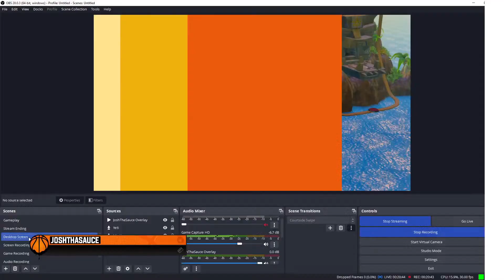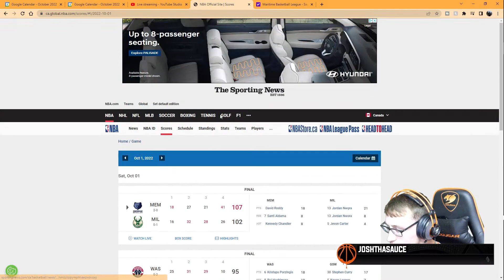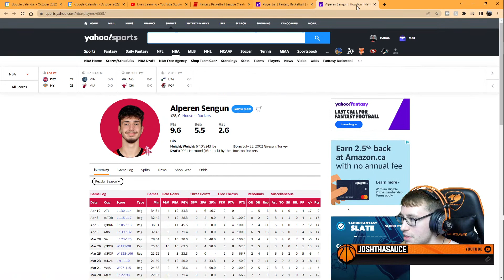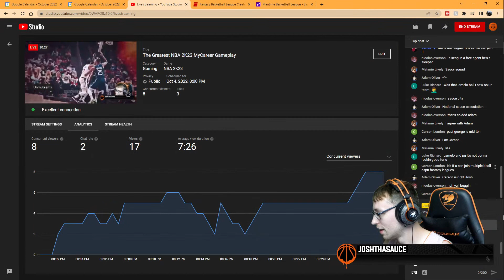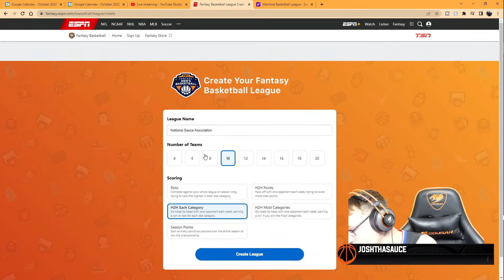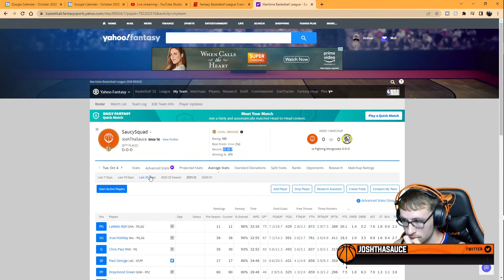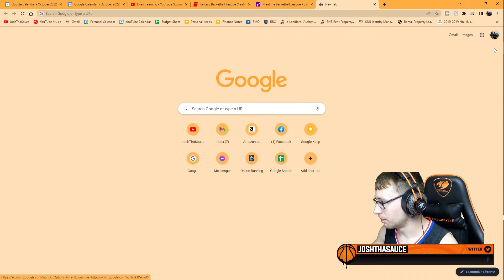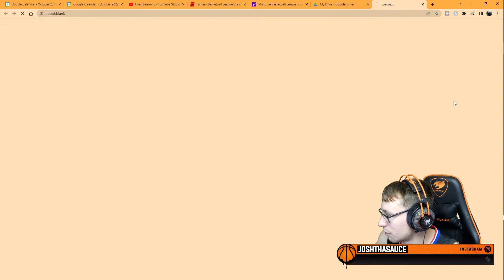The Greatest NBA 2K23 MyCareer Gameplay You Have Ever Seen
The best MyCareer Gameplay on the way to level 40 in NBA 2K23! If I don't hit level 40 in NBA 2K23 I'm going to be triggered!

You are about to witness the greatest MyCareer Gameplay you have ever seen. NBA 2K23 MyCareer is super fun this year, and that's why I need frigging level 40 bro!

Radio Music: Aha Gazelle - Do Better